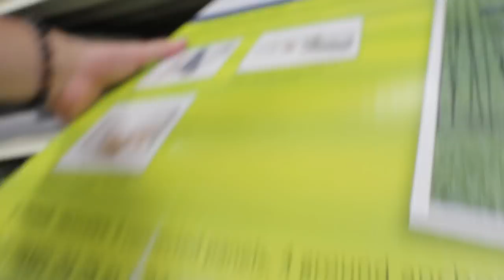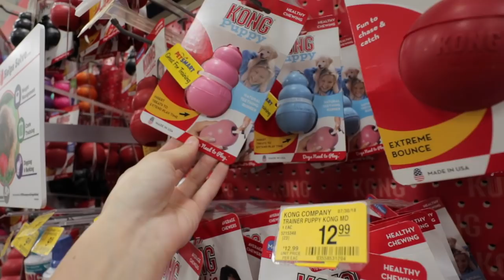SHOPPING FOR OUR NEW PUPPY!!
YAY NEW VLOG! SHOPPING FOR OUR NEW PUPPY!!

FOLLOW SIERRA!

FOLLOW ALEX!

FOLLOW PENNY!

FOLLOW LOUIE!

5850 W 3rd Street
Los Angeles, CA
90036